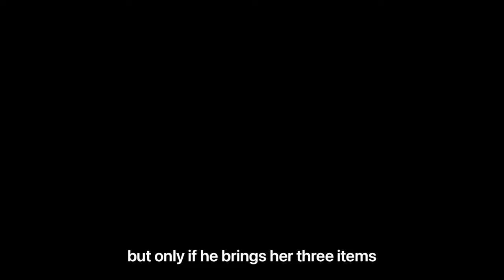[First Place] Buckeye Fusion | Front Row | Aaja Nachle 2022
Buckeye Fusion at Aaja Nachle 2022

Marshall Performing Arts Center | Dallas, Texas | 2.12.22

Videography by Charlie Hooper @thecharliehooper